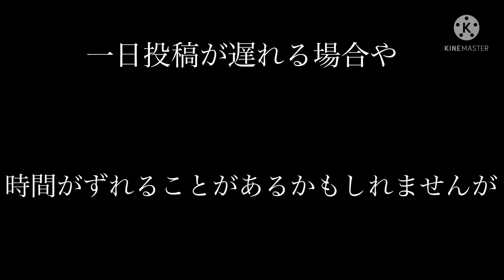動画投稿時間について…